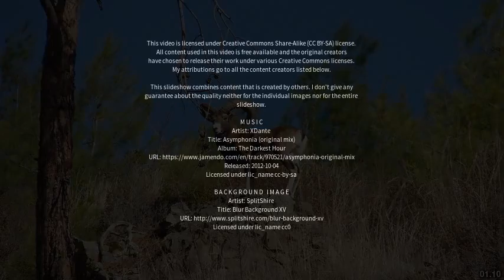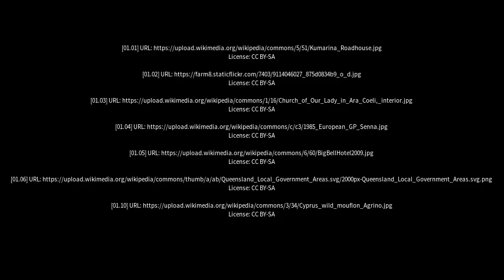Best places to visit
Best places to visit - Arrino (Australia) Best places to visit - Slideshows from all over the world - City trips, nature pictures, etc.